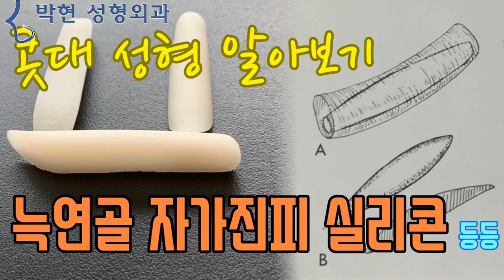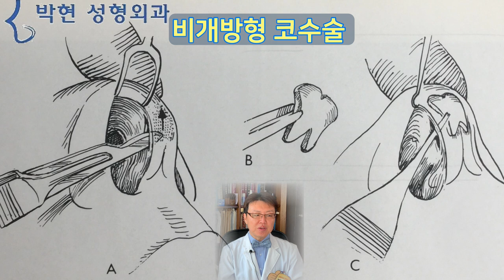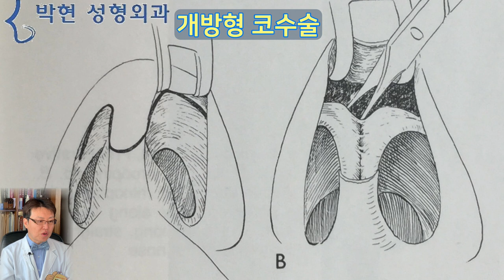코끝성형 - 직선코, 버선코, 개방형 비개방형 코수술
코성형에 대한 지난 영상들에서
코의 위쪽 즉 단단하면서 움직이지 않는 부분에 대해 말씀 드리면서 이 코 위쪽을 높이는 콧대 성형은 단단한 물성을 가지고 있는 보형물이 좋다

코필러나, 자가진피코성형, 고어텍스 등등은 코를 높힐수 있다고 하여도 물성이 물렁물렁하여 코의 엣지가 잘 살아나지 않아서 높아지는 효과가 덜하다 라고 말씀 드렸습니다.

오늘 말씀 드릴 코끝 성형은 말랑말랑하면서 표정을 지을 때 움직여야 성형한 티가 나지 않으므로 콧대 수술과는 전혀 반대되는 상황이 되겠습니다.

코끝성형하면 저는 항상 피노키오가 생각이 나는데요
거짓말을 하면 코가 커진다, 길어진다는 는 설정이 어디서 나왔을까요? 이는 의학적으로 타탕한 내용인데요
사람이 거짓말을 하면

뇌에서부터 교감신경이 흥분이 되어 심박수가 빨라진다는것이 거짓말탐지기의 원리중 하나입니다만
교감신경이 증가되면 피지선 활동이 증가하게 됩니다.
얼굴에서 피지선이 가장 발달한 부위가 바로 블랙헤드 코팩을 많이 하는 코끝인데요

거짓말을 해서 피지선 활동이 증가되면 혈액 쏠림이 발생하여 코끝이 발기 되면서 간질간질해 진다고 합니다.
그래서 거짓말을 하면 코끝이 간질간질하여 코끝을 만지게 된다고 하는데
예전 미국의 모니카 르윈스키 스캔들에서 클린턴이 코만지는 사진을 많이 본것 같네요 ㅎㅎ

콧대가 정적인 반면에 코끝은 푸풀었다가 작아졌다가 하는 Mobile 한 부위이므로 코끝 수술도 코끝이 돼지코가 될수 있도록 자유롭게 하여주면 성형수술한 티나 훨씬 덜나겠습니다.

코끝라인의 중요성은 버선코 직반버선코등으로 알수 있는데요
지난번 영상에서 1970년대 80년대의 우리나라 코성형수술은 실리콘 콧대 성형만 하고 코끝 성형은 하지 않았기 때문에 이러한 직선코 들이 많았습니다

이러한 직선코에서 버선코나 직반버선코가 되려면 아래 노란 화살표 방향으로 코끝이 올라가야 전체적인 콧대라인이 예쁘게 나오게 되겠습니다.

성형외과적으로 코끝 수술을 하려면 어느부분을 째고 들어가야 하는데요,

콧구멍 안쪽을 절개하는 코안절개로 수술하는 방법을 비 개방형 코수술이라고 하는데, 피부쪽에 칼자국이 들어가지 않아서 흉터가 남지 않거나 보이지 않는다는 장점이 있는 반면, 수술하는 사람의 입장에서는 수술 시야가 제한이 되어서 수술자의 어려움이 가증되는 방법입니다. (환자에겐 좋고 수술자에겐 어려운)

이러한 방법은 일명 개방형 코수술 방법이라고 하는데, 2000년대 초중반 우리나라의 성형수술이 붐업하게 되면서 미국 텍사스나 시카고 등지로 연수를 다녀오신분들을 중심으로 서양 코수술 방법이 주류를 이루게 되면서 유행한 수술 방법입니다.
이의 장점은 말 그대로 OPEN 이기 때문에 수술시야가 좋은 반면, 비주가 절개 되면서 흉터가 남는다는것입니다.
물론 턱을 내밀고 다니는 사람은 많이 않기 때문에 대부분 눈의 띄이지 않습니다만 얼굴면과 코끝을 이어주는 연결 통로에 흉터가 남는것이므로 저는 비개방형 수술을 하고 있습니다.

코끝이 올라가려면 무언가 코 끝에 삽입이 되어야 하는데
그러한 코끝성형 재료에 관하여는 다음 동영상에서 소개해 드리도록 하겠습니다